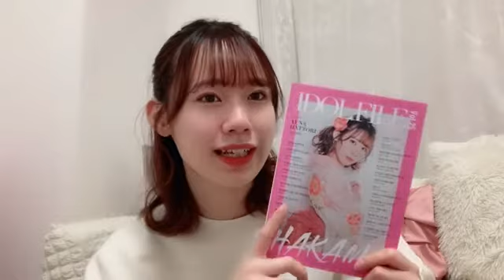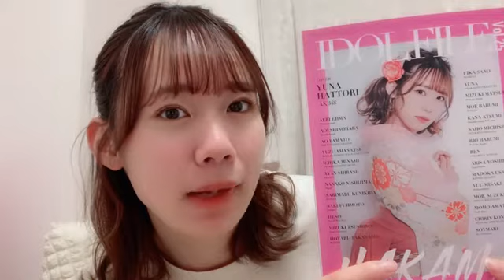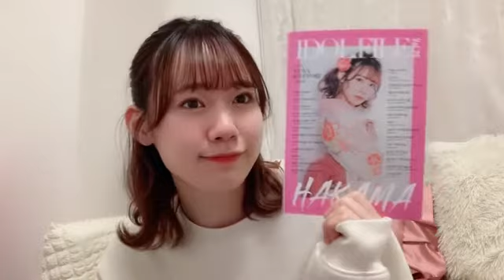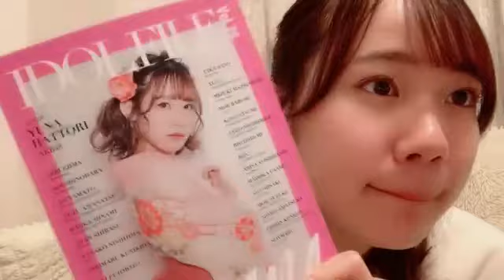48 Yuna Hattori 2022年01月28日21時04分26秒 服部 有菜（AKB48 チーム８）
◆横山結衣1st写真集『未熟な光』
◆Amazonプライムビデオ